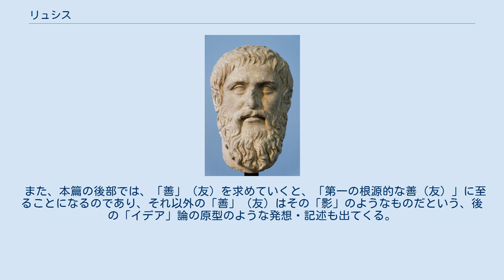リュシス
『リュシス』（希: Λύσις、英: Lysis）とは、プラトンの初期対話篇の1つ、またその中の登場人物。
副題は「友愛について」。
 ソクラテスが既に老年期に差し掛かった時代のある日、アテナイの東郊外、リュケイオン近辺、パノプスの泉付近に新設された体育場（パライストラ）にて。
 ソクラテスがアカデメイアからリュケイオンに向かう途中、パノプスの泉に差し掛かったところで、ヒッポタレスとクテシッポスに呼び止められるところから話が始まる。
青年たちは体育場で主に話をして時を過ごしているが、そこにソクラテスも加わってほしいと言う。
話を聞くと、ヒッポタレスはリュシスという少年に恋をしており、ソクラテスにパイディカ（愛童）の扱いを教えてほしいとのこと。
 こうして彼らはリュシスのいるその体育場へ行き、対話を展開していく。
 本篇はかつての対話をソクラテスが読者に語るという体裁を採っており、純粋な対話篇（ダイアローグ）と異なり、解説（ナレーション）がかなりの比重を占める。
 また本篇は、初期対話篇に頻出する、論題に結論が出ず行き詰まったまま問答が終わる、いわゆる「アポリア的対話篇」の1つでもある。
 ヒッポタレスの誘いで少年たちのいる体育場（パライストラ）に行くことになったソクラテスは、そこでリュシス、メネクセノスという二人の少年を相手に、「友人」「友愛」についての問答を交わすことになる。
 結局、それらを突き止めるには至らず、二人の少年が家に帰る場面で話は終わる。
 原典には章の区分は無いが、慣用的には18の章に分けられている。
以下、それを元に、各章の概要を記す。
 ソクラテスは、アカデメイアからリュケイオンに向かう途中、パノプスの泉に差し掛かったところで、青年ヒッポタレスとクテシッポスに出くわし、ヒッポタレスに呼び止められ、近くの新設の体育場（パライストラ）に美しい少年たちがいるので、一緒に行こうと誘われる。
美しい少年とは誰なのか尋ねるソクラテスに対し、ヒッポタレスは顔を赤らめる。
ヒッポタレスに好きな子がいることを察したソクラテスがそれを指摘すると、ヒッポタレスはますます紅潮する。
隣りのクテシッポスが、それは名士デモクラテスの長男で「リュシス」という少年であり、自分はヒッポタレスに彼の恋の歌を散々聞かされていると教える。
ソクラテスはその歌を披露してほしいと述べるも、ヒッポタレスはとぼける。
 ソクラテス、自分がその詩歌を聞きたいのは、その内容を聞いてその子に対する態度を知りたいからだと述べる。
クテシッポスが代わりに答えるには、その詩歌は、リュシスの一家や祖先、その富・財産・栄誉を讃えるものだという。
ソクラテス、それは「獲物」であるパイディカ（愛童）を得る前から、それを飾り立てる行為であり、それを実際得れた時は自分の栄誉にもなるが、逃した場合は喪失が大きいと指摘、恋の達人は愛する人を得る前からそれを褒めたりはしないと述べる。
また、美しい少年は、あまりチヤホヤすると思い上がって高慢にもなり、捕まえにくくもなると指摘。
ヒッポタレスも同意し、ソクラテスにパイディカ（愛童）の扱いを教えてほしいと請う。
 ソクラテス、口で説明するのは難しいので、実際その少年と会って実演して見せると言う。
クテシッポス、リュシスは人の話を聞くのが格別好きなので、ソクラテスが自分達と一緒に中に入って話をしていれば、こちらにやってくるだとろうと指摘。
三人は体育場（パライストラ）に入っていく。
 ソクラテス等が坐って話をしていると、リュシスの親友メネクセノスがそれを見つけて傍に坐り、それにつられてリュシスもやって来た。
ソクラテスは、彼ら二人と会話を交わす。
 そうしている内に、体育教師がやって来て、メネクセノスを連れて行く。
ソクラテスは残されたリュシスと問答を始める。
ソクラテス、リュシスの両親はリュシスを愛し、その幸せに心をくだいていながら、リュシスが戦車の手綱を取ったり、荷車を引くラバに鞭打ちしたり、機織りの道具を触ったりするのを禁じ、パイダゴーゴス（子守奴隷）に管理させて不自由にしていると指摘。
 リュシス、それは自分がまだ一人前の年になっていないからだと答える。
ソクラテス、リュシスが読み書きしたり、リュラを弾いたりすることは禁止されないだろうに、先に述べたことは禁止される、その違いはどこにあるのか問う。
リュシスは自分がそれを「心得ているか否か」の違いだと言う。
ソクラテス、それならリュシスがそれらを心得るようになれば、父親はそれを任せるよ...